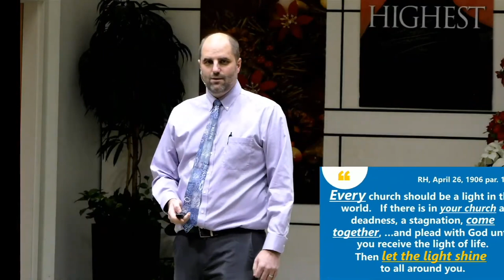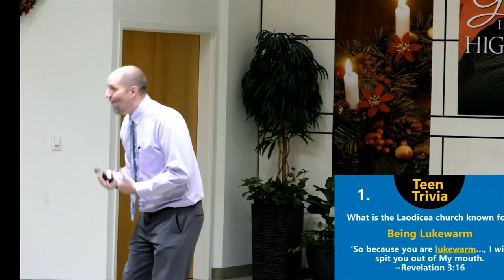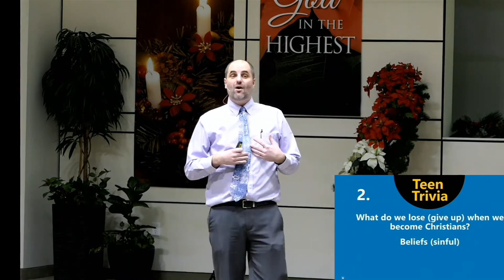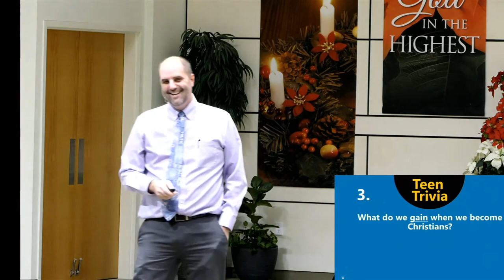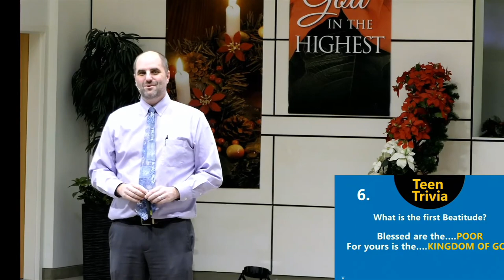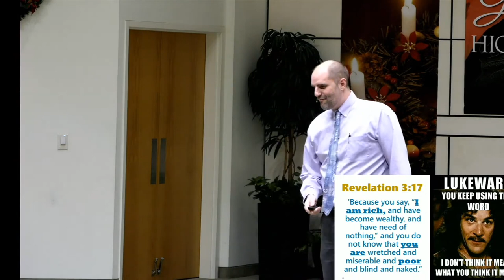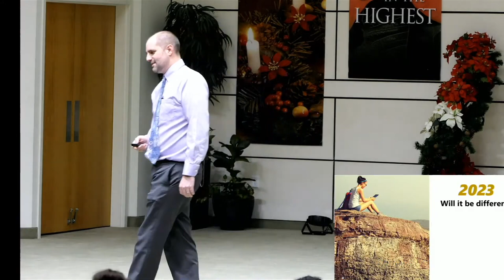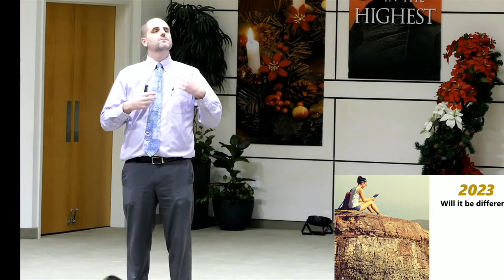Sermon - January 7, 2023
Pastor Davy Lounsbury "Yours, Mine and Ours: Part 1"